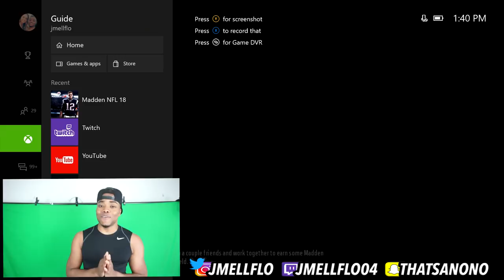FIRST FIGHT STORYTIME! DAY I BECAME A MAN! | Madden 18 Ultimate Team Gameplay